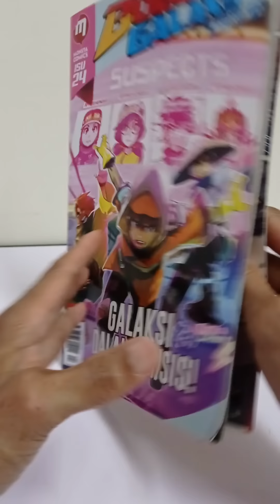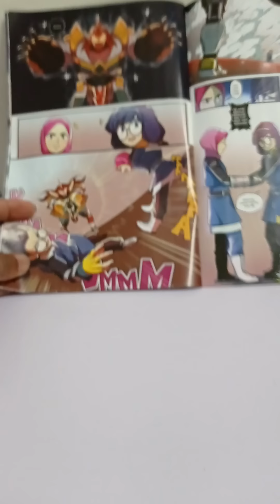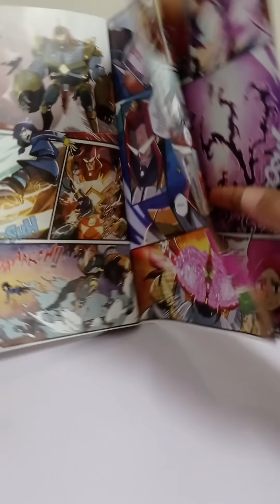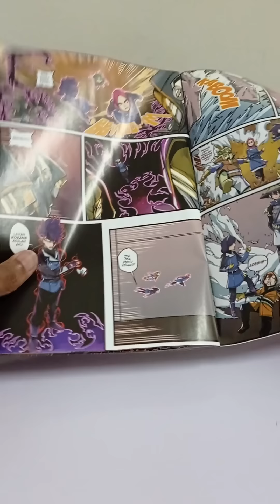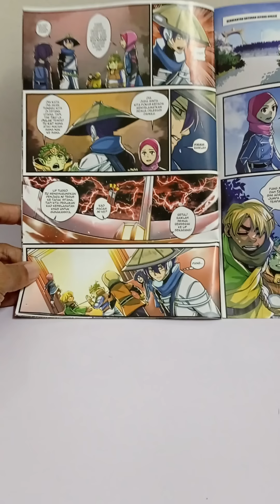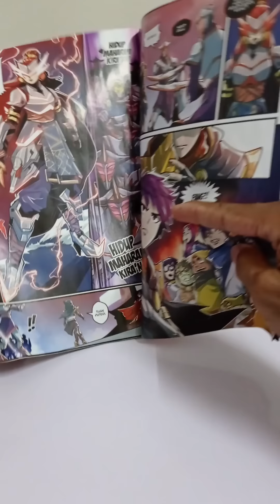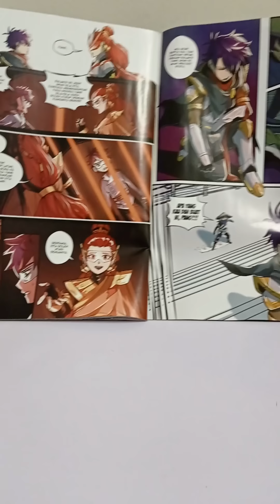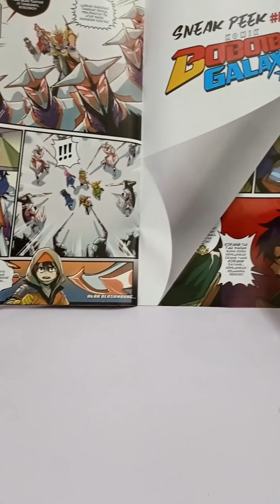Isu 24 Komik Boboiboy Galaxy - spoiler review Part 3